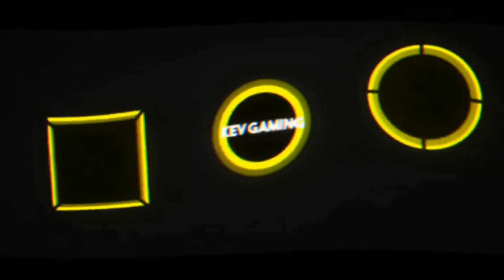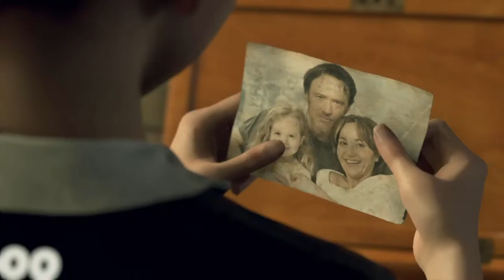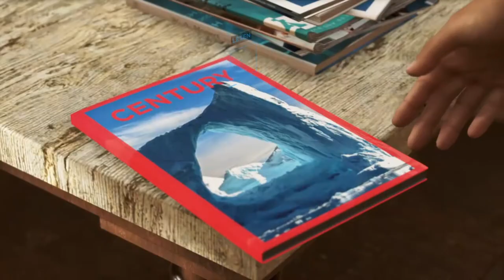Let's Play Detroit Become Human #03 Marcus